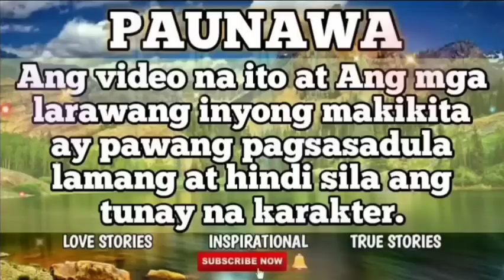FULL STORY OF SCHEMING PRETENTIOUS PRINCESS | MY VIEWS TV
DALAGA DUMALO SA KASAL NG BINATANG DATING NANLIGAW SA KANYA AT INIISIP NG LAHAT NA MAY BINABALAK SYANG MASAMA. SINUBUKAN NYANG IPALIWANAG ANG SARILI NYA NGUNIT ISANG HALIK LAMANG PALA ANG MAGPAPATIGIL SA KANYA.